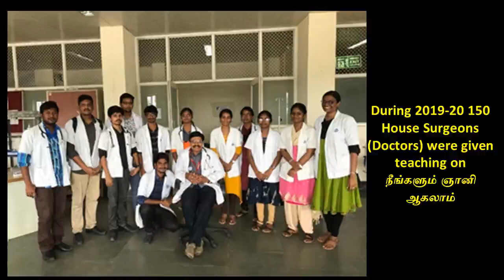20.இயல்பான அழகு -ஸ்ரீ பகவத்தின் கவலைகள் அனைத்திற்கும் தீர்வு நூல் இருபதாம் அத்தியாயம்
இருபதாம்  அத்தியாயமான "இயல்பான அழகு" இங்கே விளக்கப்பட்டிருக்கிறது